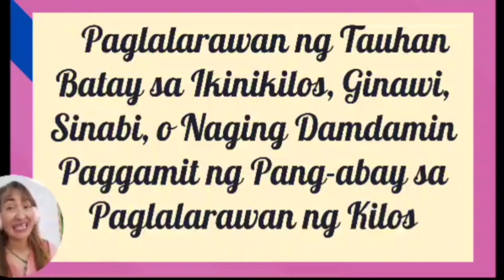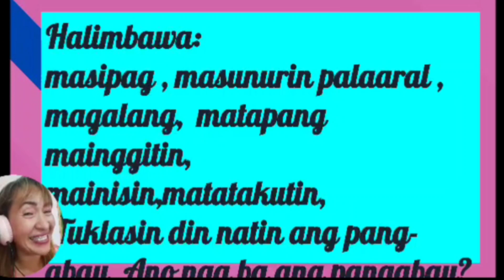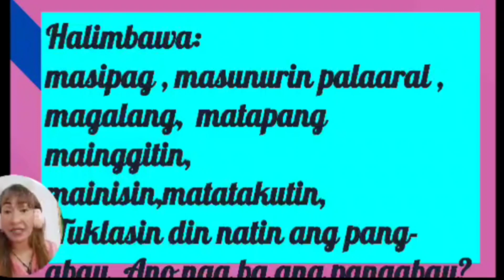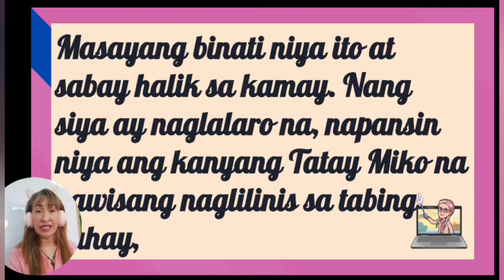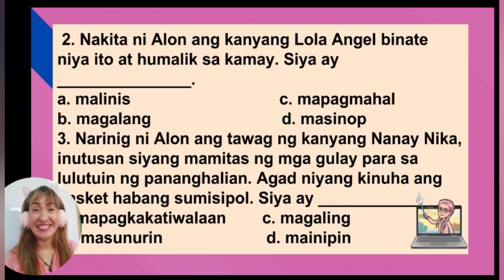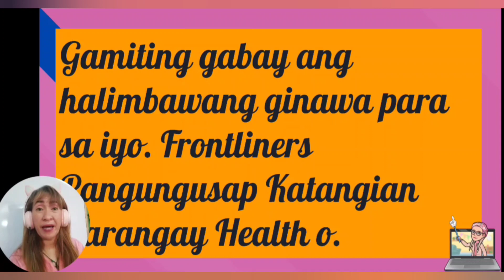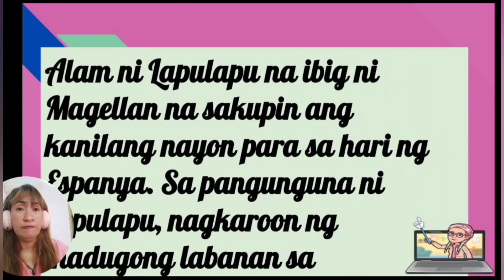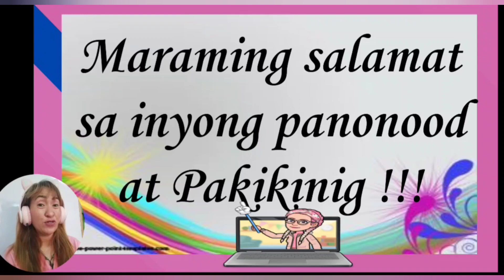FILIPINO4 W2 3RD QUARTER#PANG ABAY # PAGLALARAWAN NG MGA TAUHAN SA KWENTO base sa kanilang ikinilos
FILIPINO 4 WEEK 2 PANG ABAY # PAGLALARAWAN NG MGA TAUHAN SA KWENTO base sa kanilang ikinilos ginawi sinabi